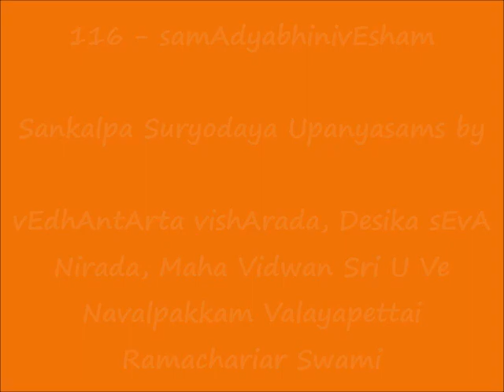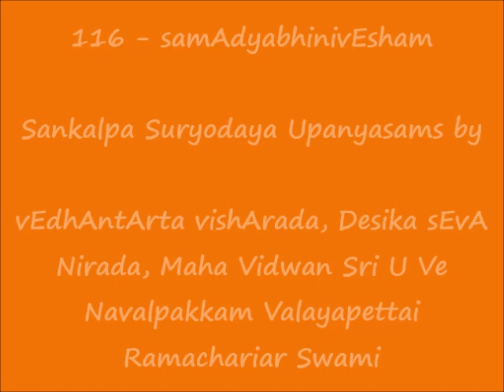116 - ஸமாத்யபிநிவேஶம் (samAdyabhinivEsham) - Sankalpa Suryodayam Upanyasams